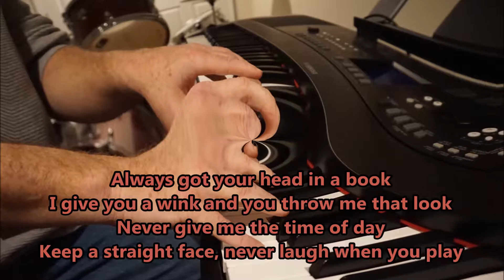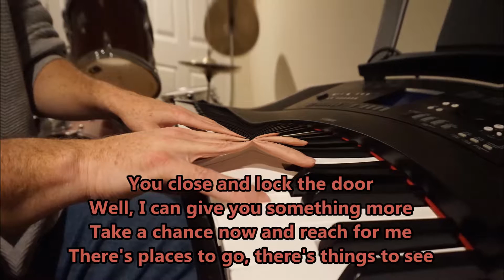Never Gonna Know Till You Get There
basement demo December 2016